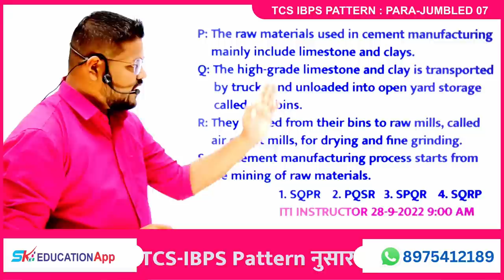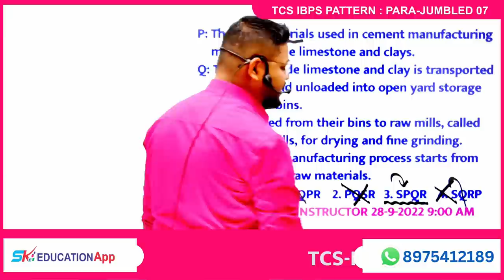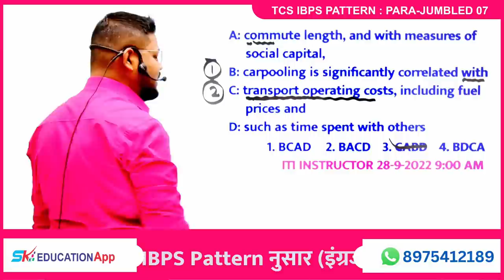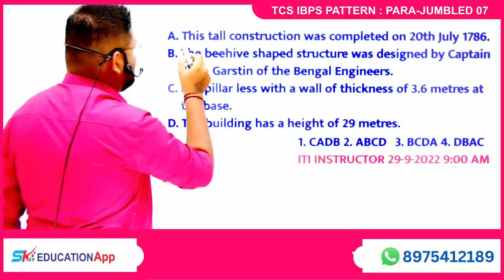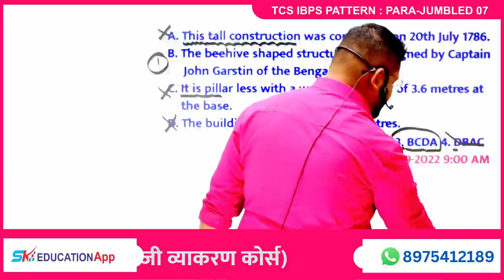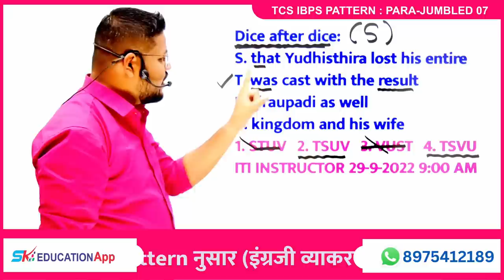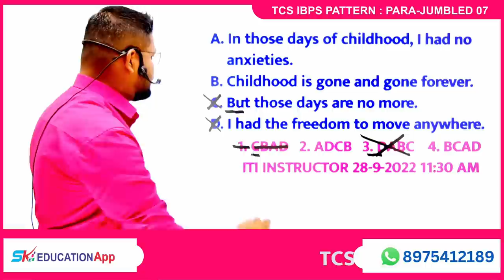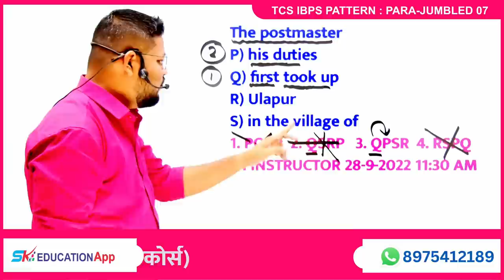TCS Pattern नुसार English || Para Jumble || Talathi English || Vanrakshak English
Exclusive English Online Course
(नवीन TCS Pattern नुसार)